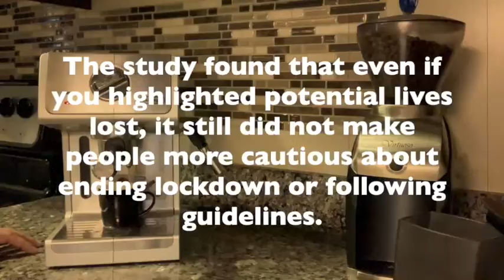ENGLAND! RETHINK HOW PEOPLE FOLLOW RULES DURING COVID19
In the time it takes me to make espresso, I'll tell you about research from England.

Welcome to Espresso Knowledge!

Espresso Summary:
King's College London researchers found that it's difficult to change people's attitudes towards COVID19. England might need a new public health strategy. 500 participants were randomly shown either one of two messages - lives could be saved by a well-managed extension OR could be lost without one. People were then asked how long the lockdown should last and if they would comply with public health guidelines. The study found that even if you highlighted potential lives lost,  it still did not make people more cautious about ending lockdown or following guidelines. Controlling COVID19 means that people need to work with medical facts and government rules. The study shows that England may need to rethink how people follow rules during COVID19.